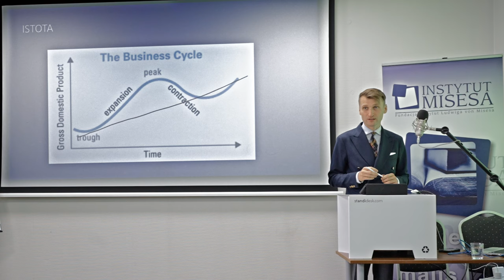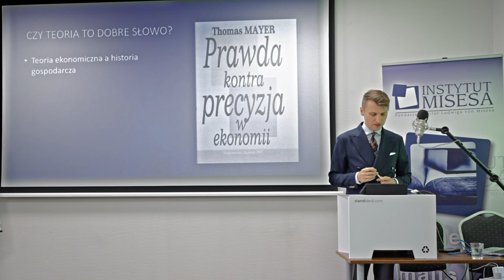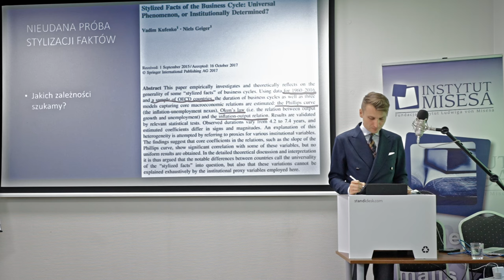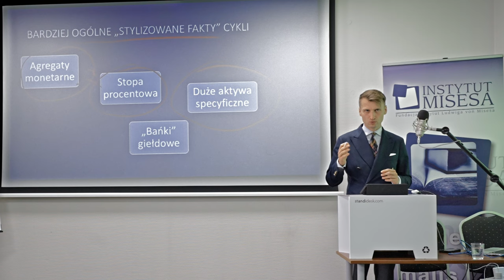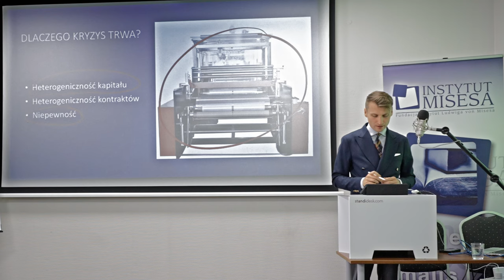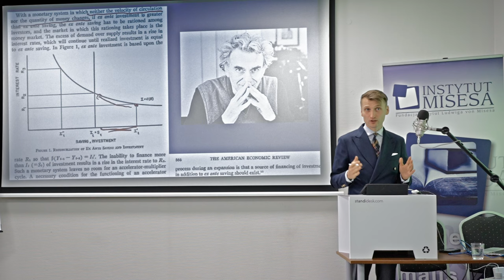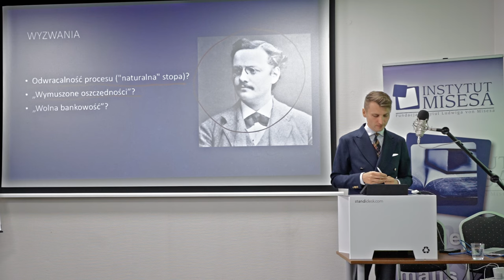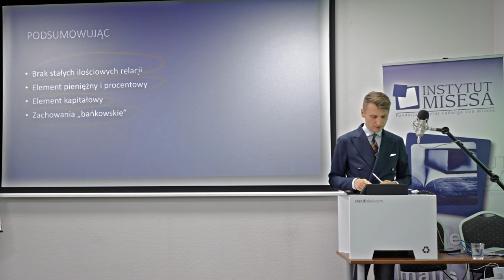Wszystko co chcielibyście wiedzieć o kryzysach gospodarczych, a boicie się zapytać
Wykład dra hab. Mateusza Machaja wygłoszony podczas Szkoły Ekonomicznej 2022 w Falentach.

🧑‍🏫 Wesprzyj udział młodych i zdolnych w Szkole Ekonomicznej! Kształćmy wspólnie elitę polskich ekonomistów